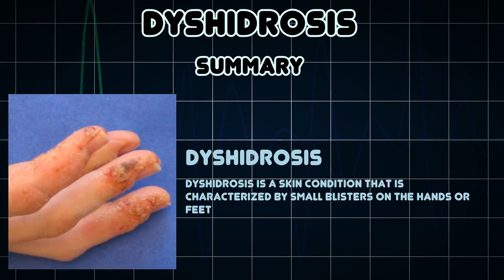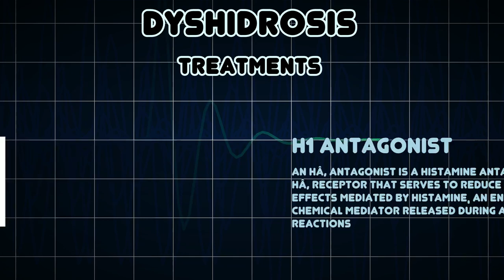Dyshidrosis (Medical Condition)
Symptoms, risk factors and treatments of Dyshidrosis (Medical Condition)

Dyshidrosis is a skin condition that is characterized by small blisters on the hands or feet